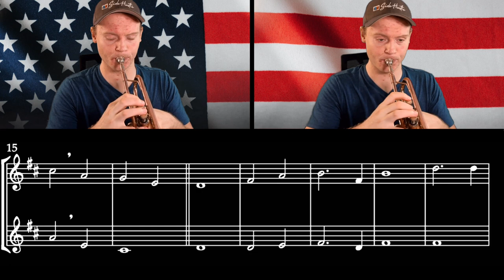Anchors Aweigh (US Navy Song) | 20 Patriotic Trumpet Duets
Enjoy this trumpet duet of Anchors Aweigh (The US Navy Song) by Charles A. Zimmerman from my new duet book "20 Patriotic Trumpet Duets"

My gear:
Arranged with: Sibelius 7
Mixed with: Logic Pro X
Video recorded with: iPhone 11
Video edited with: Final Cut Pro X